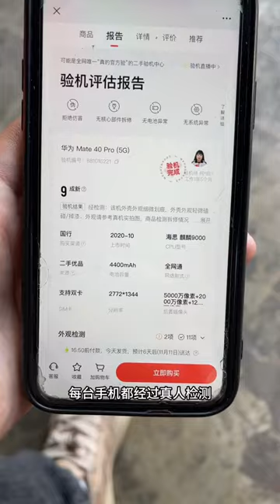China Street food - Make Braised Snapping Turtle